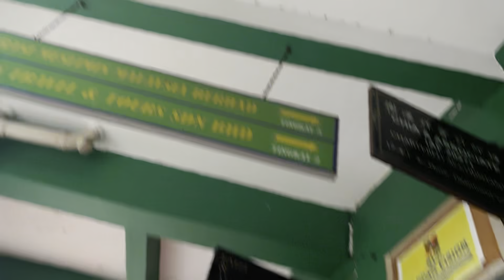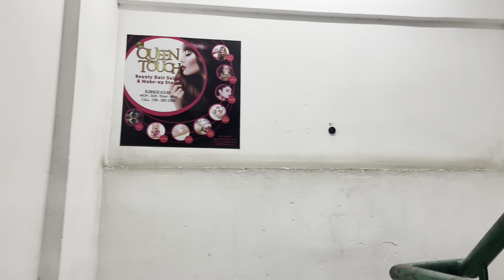মালয়েশিয়া আসার পর পার্লারে আসলাম বাংলাদেশের পাল্লার বন্ধ ছিল তাই এভাবে ধরা খাব বুঝতে পারি নাই//mom